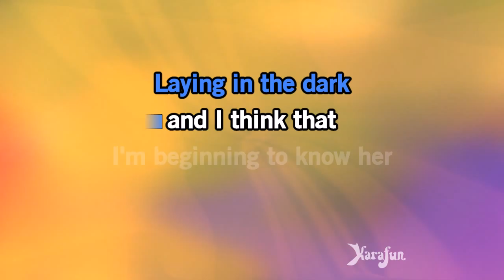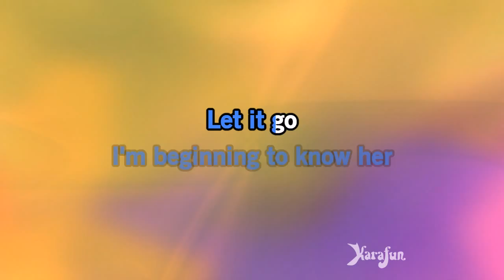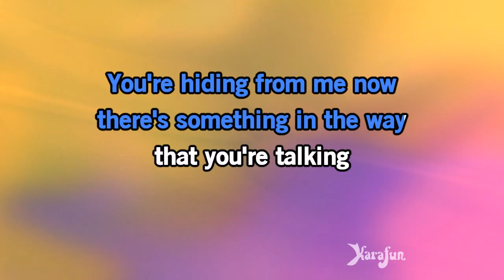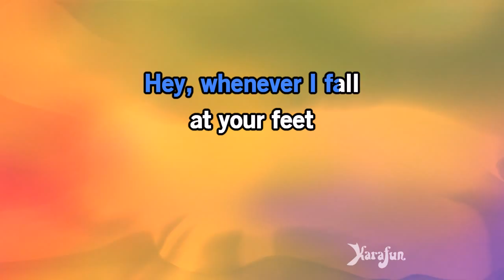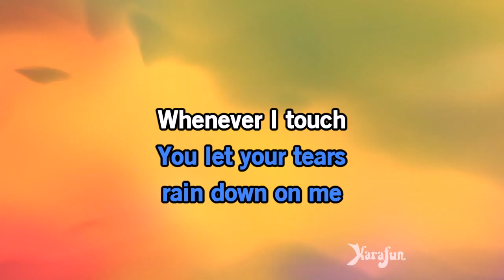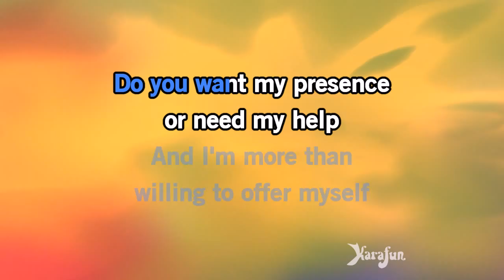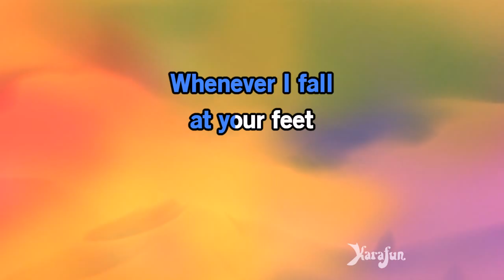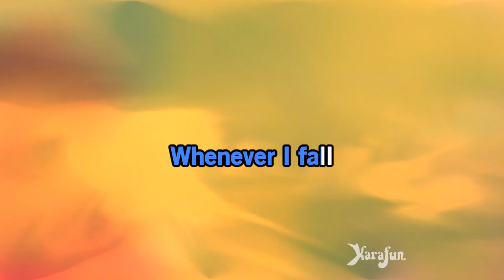Fall At Your Feet - Crowded House | Karaoke Version | KaraFun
ℹ️ This version contains a low volume vocal guide to help you learn the song. The karaoke version without the vocal guide is available This recording is a cover of Fall At Your Feet as made famous by Crowded House. This version is not the original version, and is not performed by Crowded House. This instrumental/playback version contains a vocal guide, the lyrics and backing vocals.